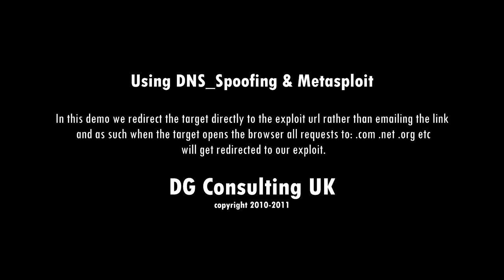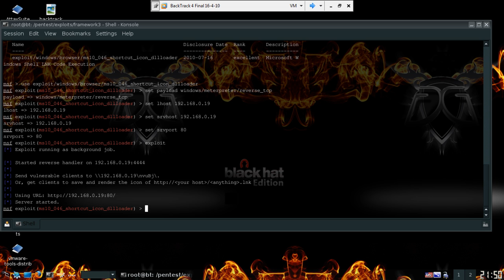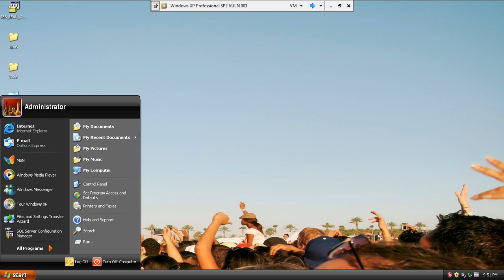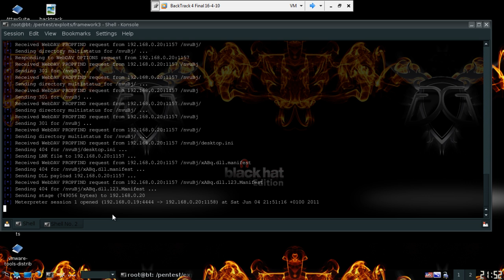msf dns spoof part 1.mp4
DNS spoofing with metaploit, here we run the exploit which needs the link to be run in browser for the exploit to work, rather than sending the malicious link by which looks fake even with url shortening (ie) bitly, tinyurl etc we redirect the traffic back to the attacker by way of dns_spoofing all requests to .com .org .net etc and as a result as soon as the target opens the browser it runs without question giving us a meterpreter shell.
We are not responsible for misuse of this demo.